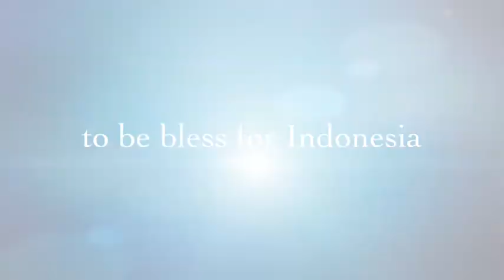GKJ Expo 1